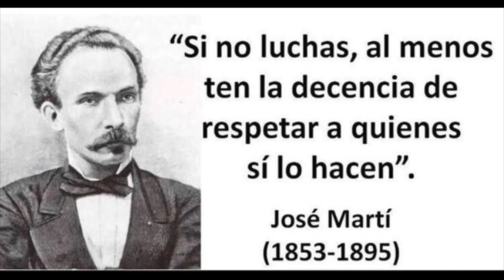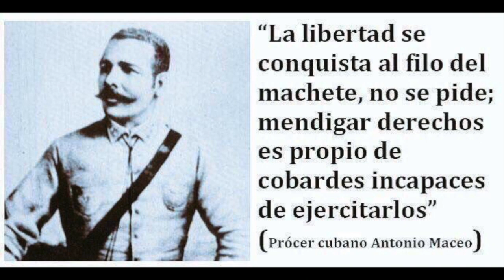Así no se puede hacer patria CUBA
🇨🇺Noticias cuba, Control del cartel cubano, Dictadura en cuba, Obstáculos en cuba, libertad en cuba, Manifestantes cubanos, Sos cuba, Noticias hoy CUBA 2022